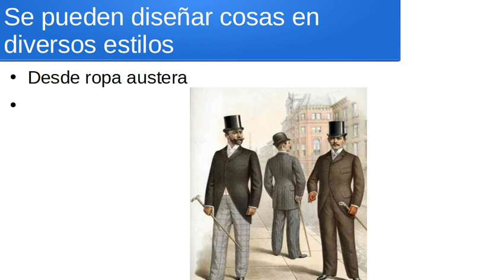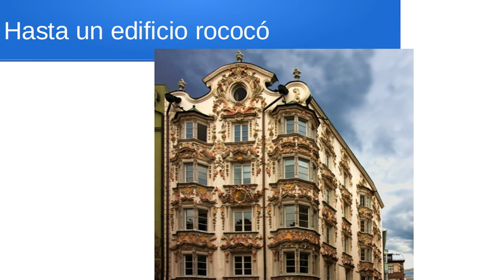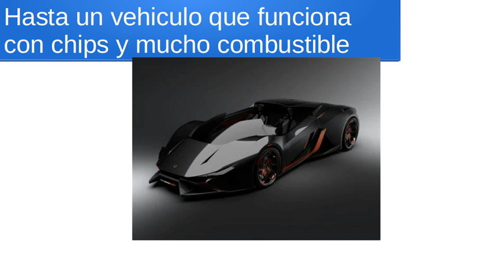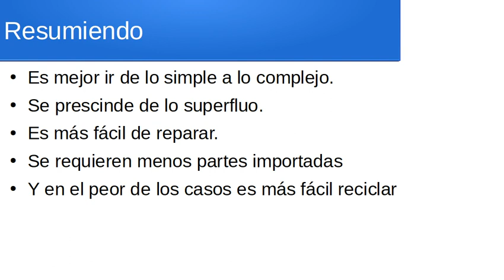principios del minimalismo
Filosofía detrás de aspiradora robot